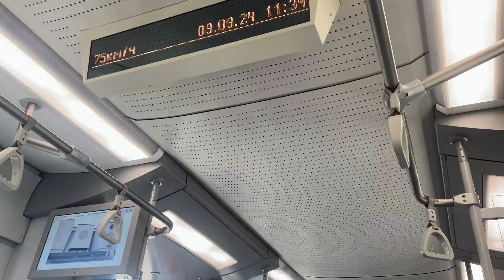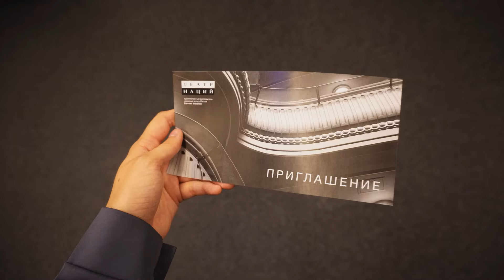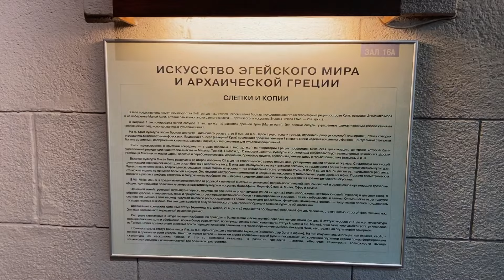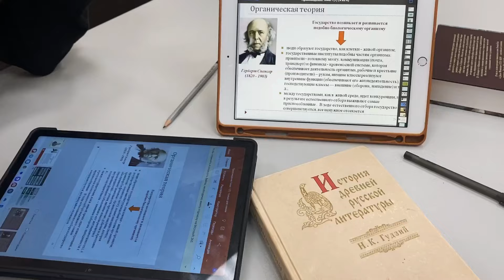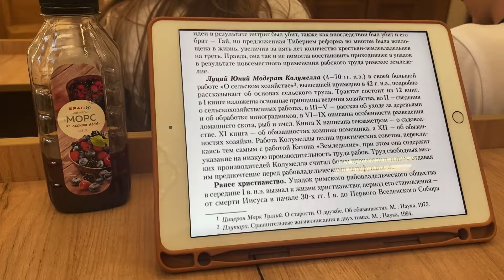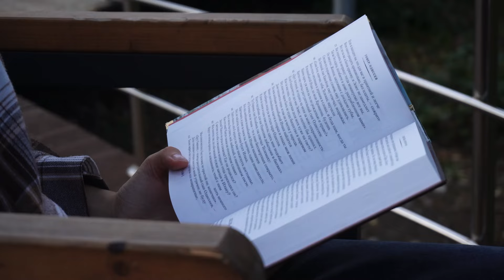УЧЕБА В МГУ влог☕️ сентябрь на журфаке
В этом влоге я покажу вам мою первую учебную неделю на журфаке МГУ. 5 пар в день, чтение «Илиады», физкультура в главном здании, новые знакомства и музеи🍂

Журфак МГУ, общежитие Дас , мгу, влог студенчество, 1 курс, стади влог, мгу поступление

📚ЕГЭLAND

Есть тут у меня ребята 9-11 классов? Для вас хорошие новости

ДЕРЖИТЕ САМЫЕ ПОЛЕЗНЫЕ ТГ-КАНАЛЫ ДЛЯ ПОДГОТОВКИ К ЕГЭ И ОГЭ👇

Переходи по ссылкам, выбирай нужный тебе предмет и готовься бесплатно!

Если вы сейчас в 9-ом классе, или только переходите в него, держите подборку каналов для подготовки к ОГЭ:

И помни, все просто вместе с ЕГЭLAND!